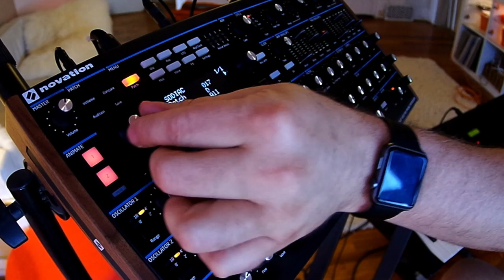20 Sounds Of The Novation Peak Synthesizer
This video features 20 custom sounds for the Novation Peak that explore the synth's range.

The sounds are a mix of patches created completely from scratch and patches that are heavily tweaked versions of the presets. Only the Peak's internal effects were used.

Check it out and let us know what you think of the sound of the Novation Peak!